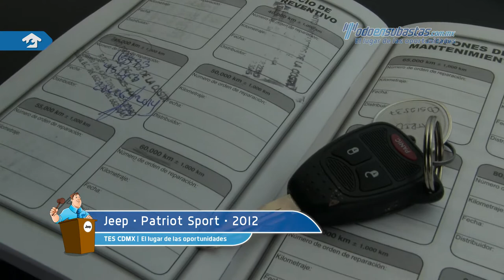Jeep • Patriot Sport 2012 • CD512537